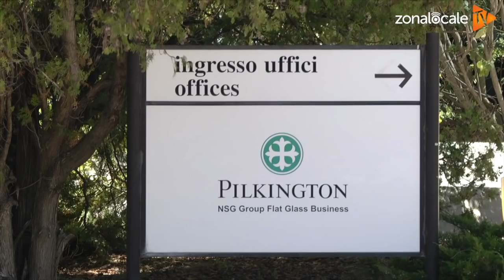Pilkinton, Emilio Di Cola: "Iniziare a pensare a manifestazione"